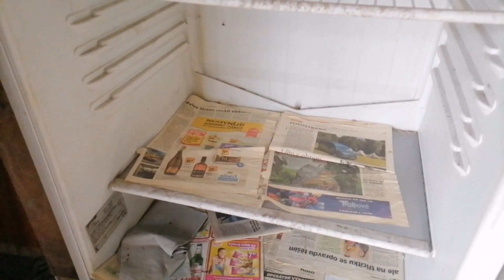URBEX 🏚️ Opuštěný areál JZD u Brna | Abandoned agricultural complex | 2022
Opuštěný areál JZD u Brna, který je využíván bezdomovci jako útočiště.

Abandoned agricultural complex near Brno, which is used by the homeless as a shelter